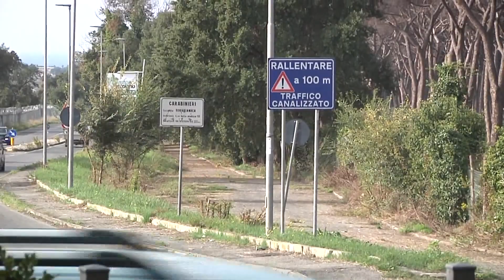Da Roma a Torvaianica in bicicletta passando per Campo Ascolano. É l'idea di un gruppo di volontari.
Da Roma al mare di Torvaianica in bicicletta passando per Campo Ascolano. Un gruppo di residenti si è attivato per riqualificare la pista che costeggia l'aeroporto di Pratica di Mare.